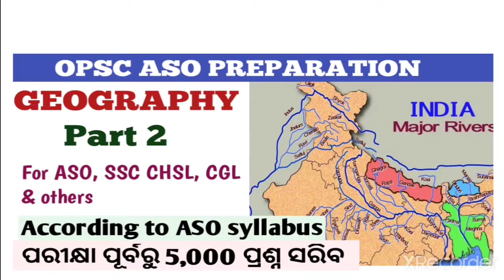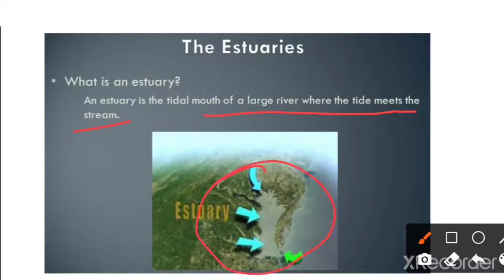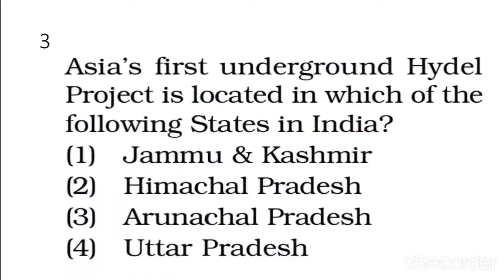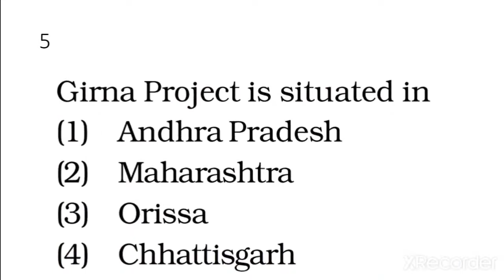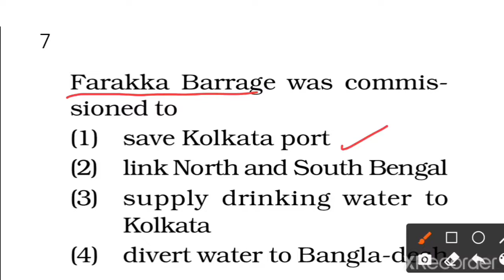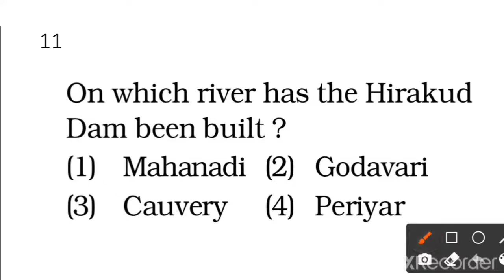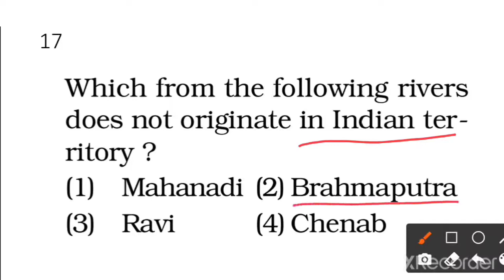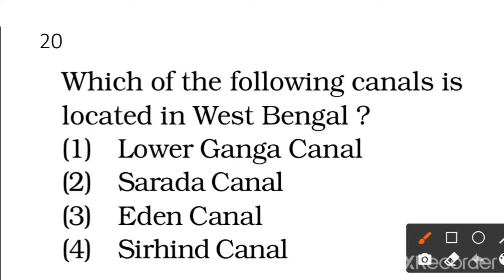Geography 5000 MCQS || Part 2 || Opsc aso preparation || Geography for SSC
Also join telegram channel for regular updates and study materials

Odisha GK, OPSC ASO, Aso preparation, Aso syllabus